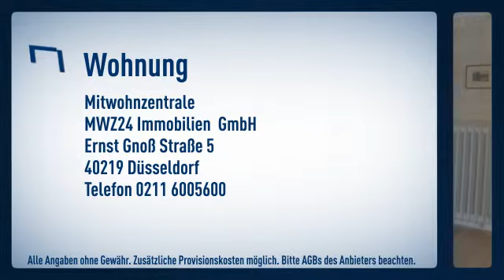Oberkassel/Trendlage: helle und individuell gestaltete Dachgeschosswohnung in einem 3-Familie